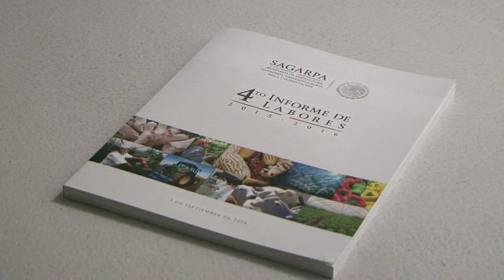Crecimiento en el PIB primario, reflejo de la productividad en el campo